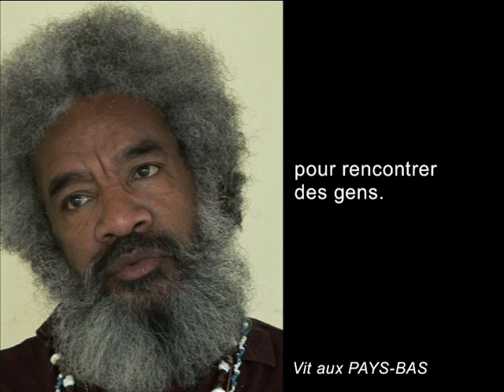Vivre mieux que ses parents. 7 milliards d'Autres [FR]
7 milliards d'Autres est un projet de la fondation GoodPlanet à l'initiative de Yann Arthus-Bertrand